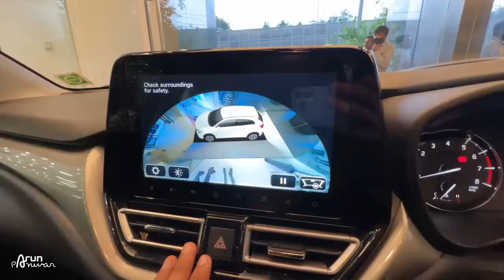फिर से लेली 😁 Taking DELIVERY of Most Selling Hatchback 2022🔥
Watch in this video:
फिर से लेली 😁 Taking DELIVERY of Most Selling Hatchback 🔥
Big Congratulations to our brother @MRDVlogs for new Baleno 2022 Alpha manual Grey. This car costed him Rs. 10.38 Lakh onroad. Here is the full process of the delivery and also some overacting of Akash pretending he's buying the car himself ;) Hope you'll like the video :)